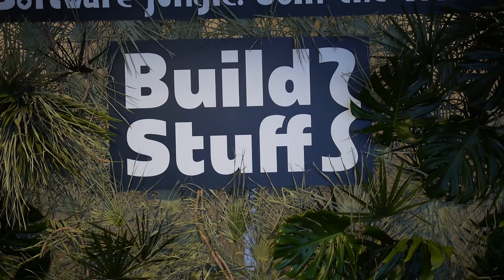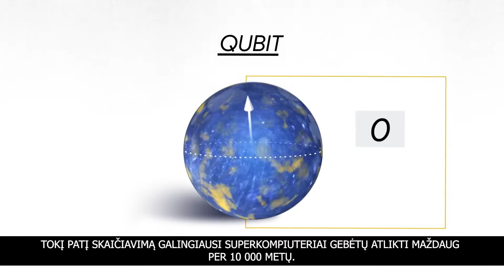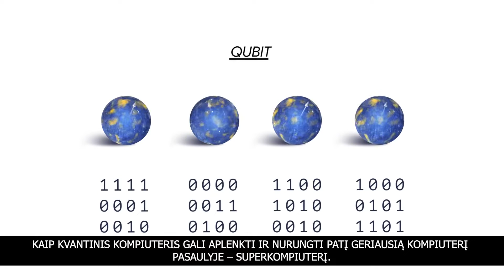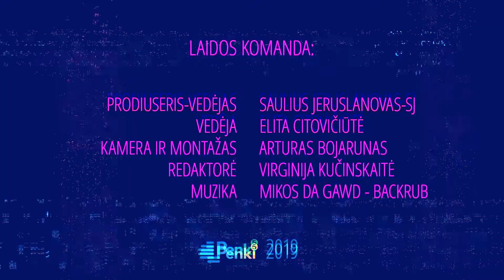„IT+“: „Google“ kvantinis kompiuteris per 200 sekundžių atliko 10 000 metų skaičiavimą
„Google“ mokslininkai paskelbė, kad jų sukurtas kvantinis kompiuteris pademonstravo kvantinę superpoziciją ir savo sparta lenkia galingiausius pasaulyje įprastus kompiuterius. Kitaip tariant, naujasis aparatas sudėtingas užduotis atlieka keliais šimtais milijonų kartų sparčiau nei visi kiti įrenginiai. Kyla klausimas, ar toks pasiekimas gali grėsti pasauliniam saugumui? Juk šis kompiuteris per kelias akimirkas gali iššifruoti slaptus duomenis, tad, ar jis gali atspėti slaptažodžius? Programuotojų konferencijoje „Build Stuff“ pakalbinome kvantinės kompiuterijos tyrėją Jessicą Pointing, kuri stažavosi „Google“ kaip programinės įrangos inžinierė.